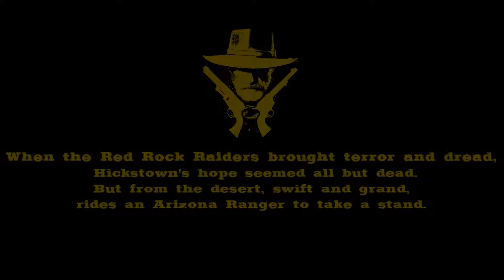Smoking Gun Game Trailer 1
Wishlist Smoking Gun on Steam now!